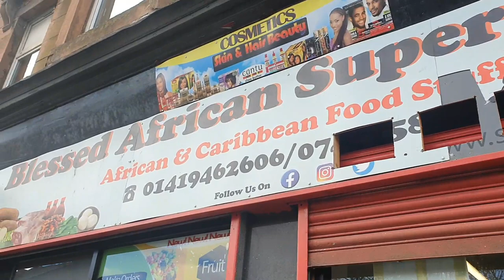AFRICAN /NIGERIAN FOOD GROCERY MONTHLY SHOPPING IN GLASGOW UK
AFRICAN /NIGERIAN FOOD GROCERY SHOPPING / MONTHLY GROCERY IN GLASGOW UK.

African Nigerian food grocery shopping for the month of may. this is our monthly grocery food shopping in Glasgow UK.

Use Code: YOUTUBE for free delivery on order £20 and over

*TOOLS FOR MY MEDIA*
- Samsung Galaxy S10+
- 2 Soft boxes
- Apple Macbook
-Wondershare for Editing.